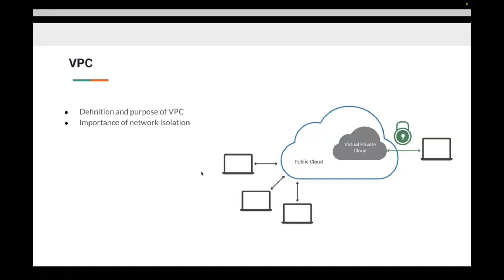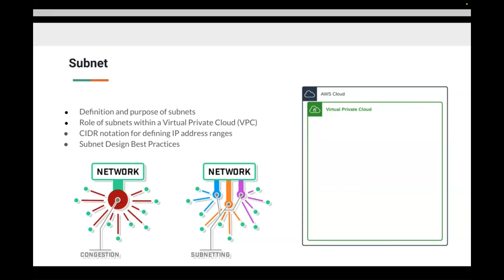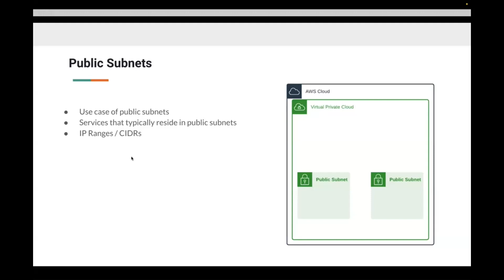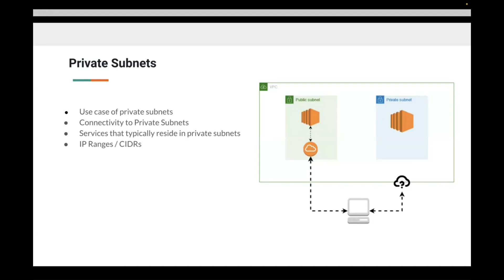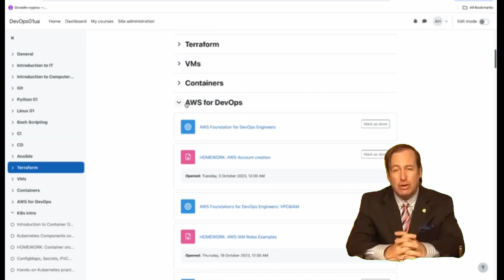Understanding AWS VPC and Subnets: Public vs Private Explained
Delve into the theoretical aspects of AWS Virtual Private Cloud (VPC) and the distinctions between public and private subnets in this insightful review. This video offers a comprehensive understanding of what VPCs are, how they function, and the roles of different subnet types within the AWS ecosystem. We'll discuss the advantages and considerations of using public versus private subnets, helping you understand when and why each type might be preferable depending on your architectural needs. Ideal for those who seek a deeper understanding of AWS network configurations without delving into hands-on setup.

Українською:
Зануртеся в теоретичні аспекти AWS Virtual Private Cloud (VPC) та відмінності між публічними та приватними підмережами у цьому проникливому огляді. Це відео надає всеосяжне розуміння того, що таке VPC, як вони функціонують, та ролі різних типів підмереж у екосистемі AWS. Ми обговоримо переваги та особливості використання публічних проти приватних підмереж, допомагаючи вам зрозуміти, коли і чому кожен тип може бути більш переважним залежно від ваших архітектурних потреб. Ідеально підходить для тих, хто прагне глибшого розуміння мережевих конфігурацій AWS без занурення в практичну настройку.

00:00 Intro
00:03 VPC
2:00 Subnet
5:24 Public Subnet
6:45 Private Subnet